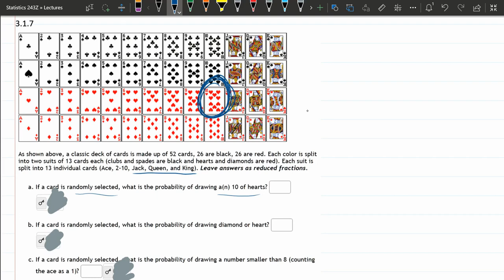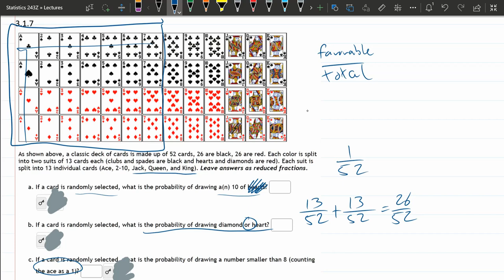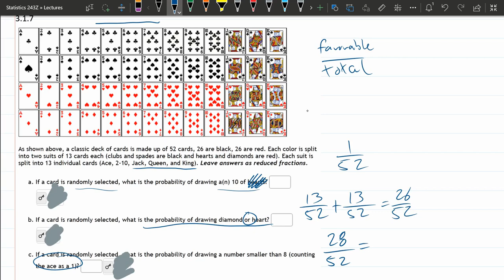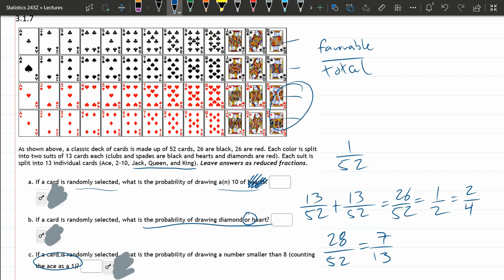STATS 243 = HW 3.1.7 = Or Probability